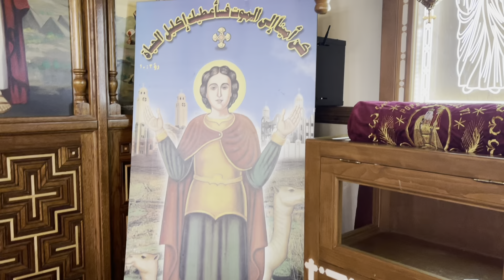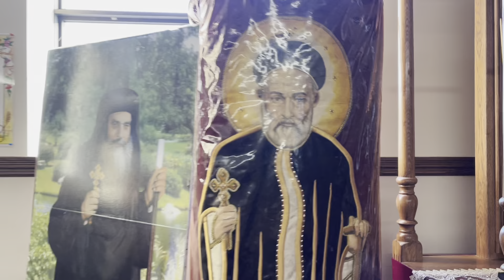St. Mina & Pope Kyrillos Coptic Orthodox Church ( Mississauga Canada).